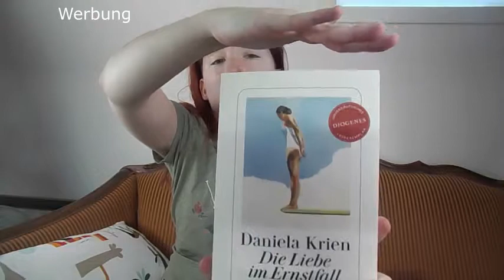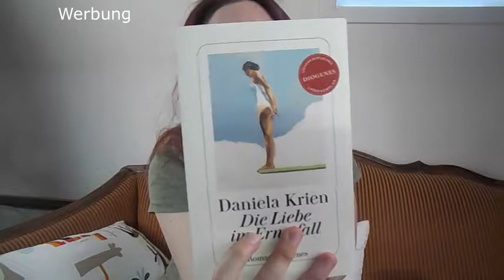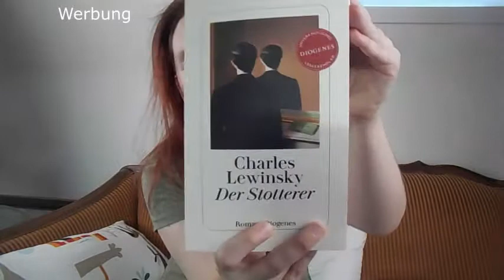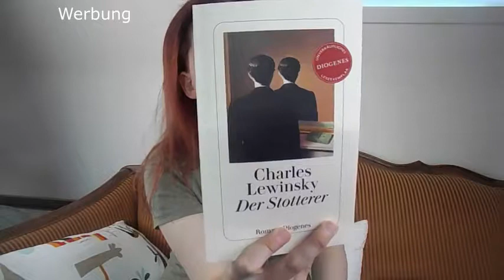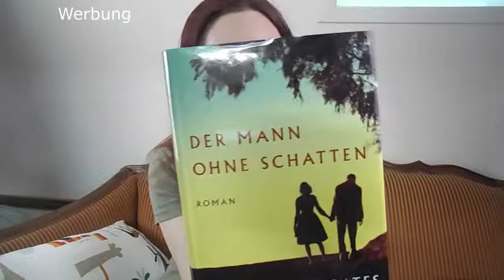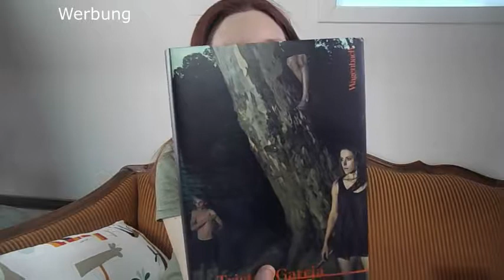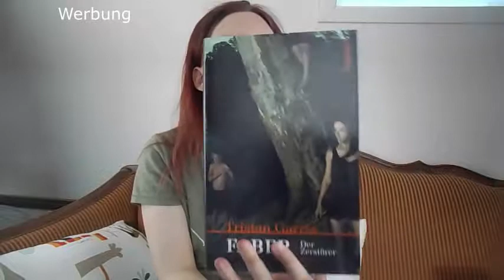Mama, kauf mir Bücher bei Rebuy | FAIL Challenge | Neue Bücher | Juni #1 | Momoswelt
Schön das du hier bist und eingeschalten hast. Heute zeige ich dir die neuen Bücher.  Bleibt doch einfach dran und Ich wünsche dir viel Spaß bei diesem Video..

Liebe Grüße